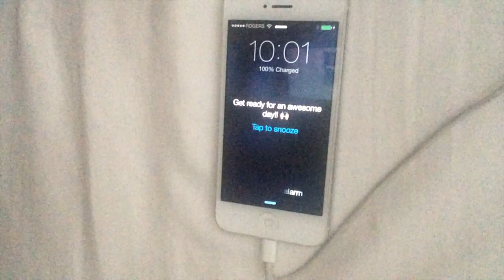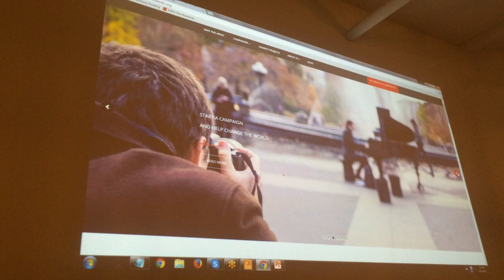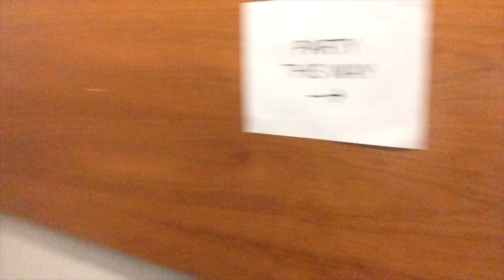VLOGMAS DAY 3! Drake Director Christmas party, Stealing Matt Santoro's Food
Today I had 3 cool meetings, had a Snapchat dance party by myself in a Burrito Boys ... Hung with Matt Santoro, ate his food, and drank his Starbucks..but made up for it by taking him to Director X's Christmas Party - he directed the Drake Hotline Bling Video!

That company Parsel that I was talking about ... the one that I had my first meeting with is this

In the comments below...guess what was in the Starbucks cup and tell me what you think of these vlogs. should they be longer shorter??

Rach xo

It's time for bed... it's 5 freaking AM!